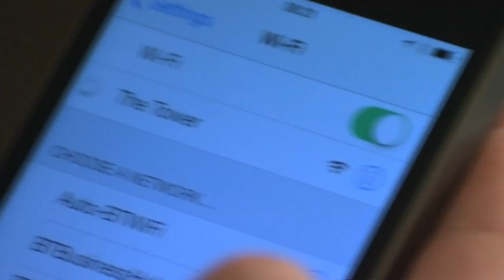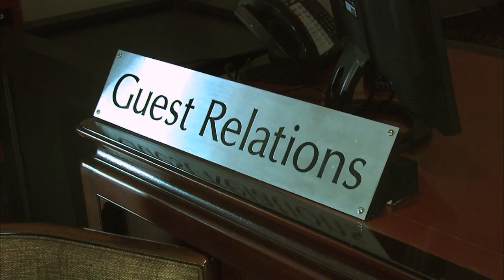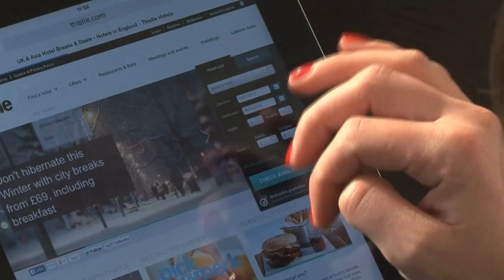glh. launches free one-click Wi-Fi for hotel guests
glh. implements fast, free unlimited BT Wi-fi after independent research found that Wi-Fi is as important to hotel guests as a good night's sleep